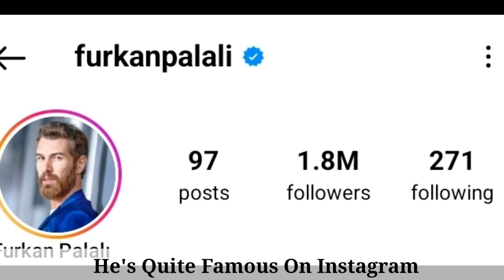Furkan Palali Lifestyle |Biography, Relationship, Kimdir, Age, Income, Height, Hobbies And Facts